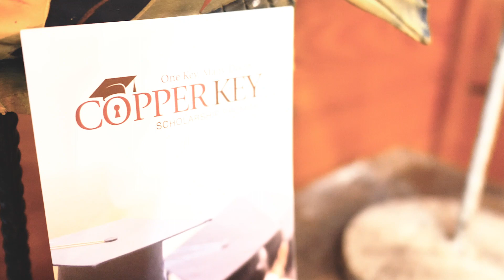COPPER KEY EVENT | THE COMMUNITY FOUNDATION MARTIN ST. LUCIE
Scholarship Program Event benefitting underprivileged students in Martin and St. Lucie counties by The Community Foundation of Martin St. Lucie